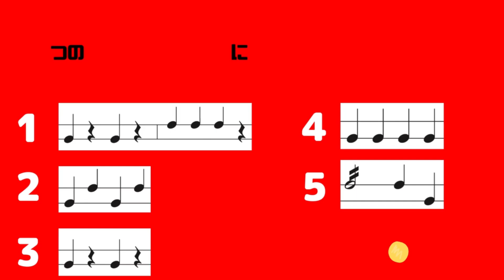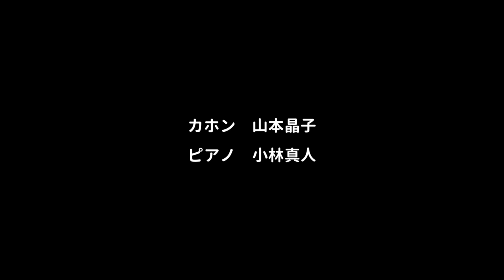【カホン】小学生チャレンジ！『手のひらを太陽に』に合わせてカホンを叩いてみよう♪カホンがない時は「もも」と「おなか」でやってみよう♪低音と高音を使って5つのリズムに挑戦だ！リズム譜つき 山本晶子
カホンを叩いている右側は反転させています。